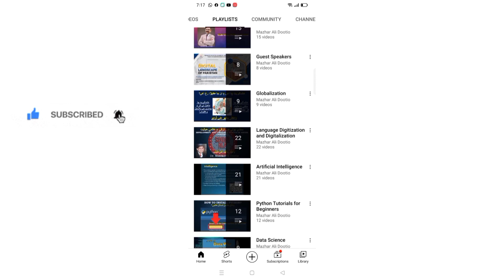YouTube Promo || YouTube Channel || Mazhar Ali Dootio || Subscribe to it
You may find talks, discussions, lectures, tutorial and etc. on language, language digitization, computational linguistics, Natural language processing, Significance of Technology, Artificial Intelligence, Online Business, Online Shopping, Education, Social life, Mysticism, and tutorials on Python computing language in English and Sindhi on this youtube channel.
Dr. Mazhar Ali Dootio
__/LINKS\_